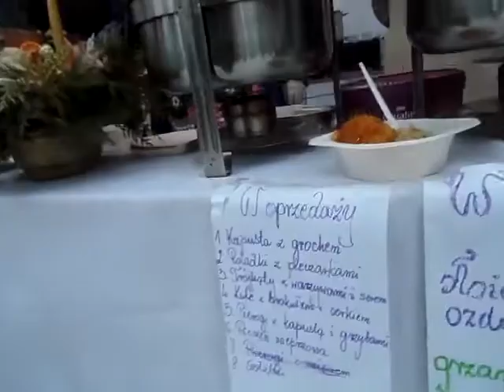SAM 0044 XIV Jarmark Dominikanski Sieradz 12;XII;2021 Film Nr.3.Na Rynku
Pokazuje Wam caly Plac i budki na nim w czasie trwania XIV Jarmarku Dominikanskiego...Hokka-hey!